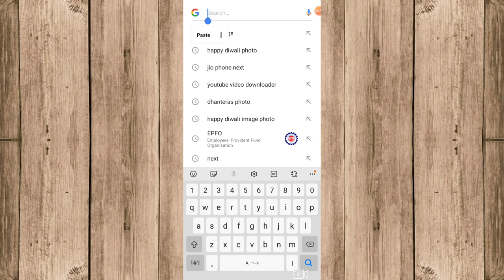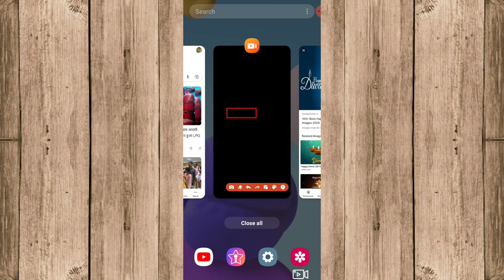Happy Diwali Photo Kaha Se और Kaise Download Kare | Happy diwali photo editing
आप सभी को हैप्पी दिवाली

Your Questions

happy diwali photo editing tutorial
diwali editingpicsart diwali photo editingdiwali photo editing in picsartdiwali photo editing picsartdiwali photo editing 2021diwali photo editing newdiwali photo editing kaise karediwali photo editing snapseedpicsart diwali editingdiwali photo editing photoshopTech Prince Indian